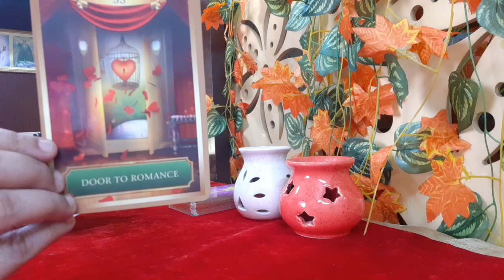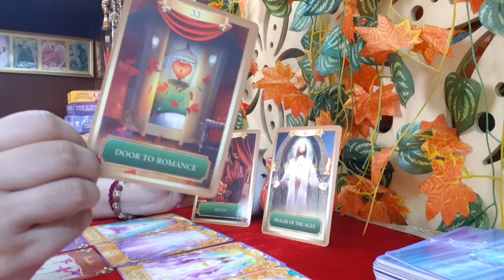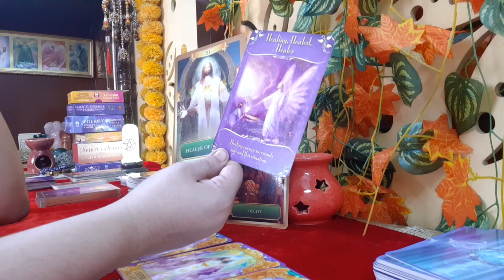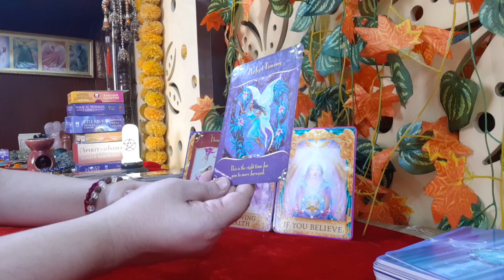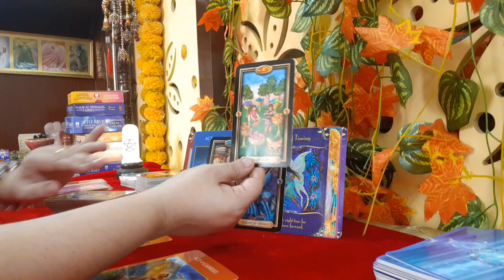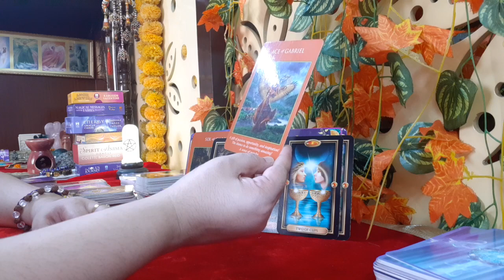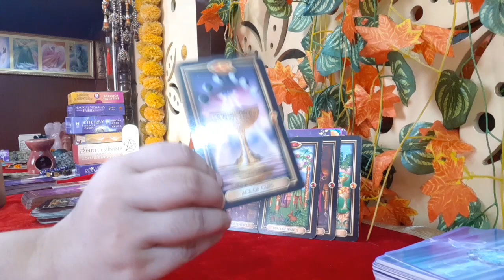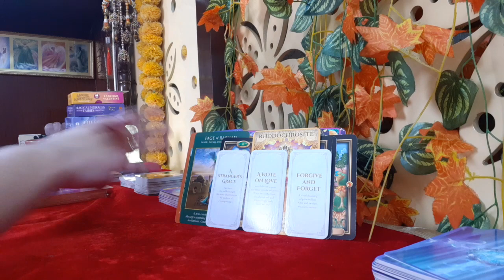LEO September 2021 WOW Amazing Month for Financial Stability & New Love Connections Delhi Tarot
The reading talks about your personal and professional possibilities in the month of SEPTEMBER 2021. Your energies, your angel messages, your weekly tarot messages and finally your healing messages, oracle messages and spiritual guides messages. It is valid for the month of SEPTEMBER.